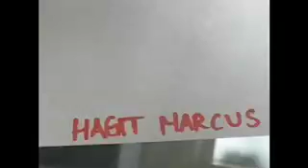Hagit Marcus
A short video I created for Fire by MIA